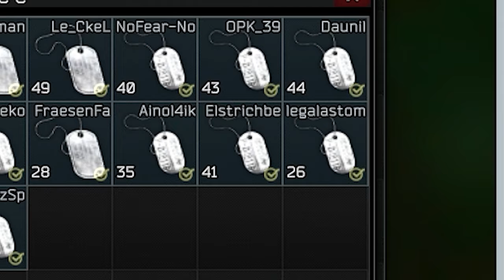Double Barrel hunter to HERO on Woods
Be the Hunter, embrace the Double Barrel experience.

The music in this video is purely used for content creation purpose, without any monetization. I do not own the tracks used.